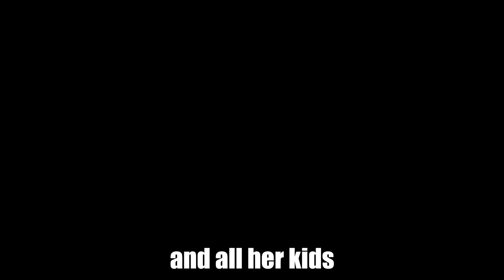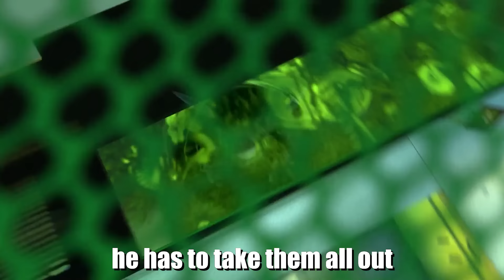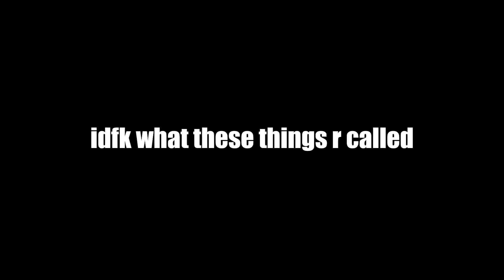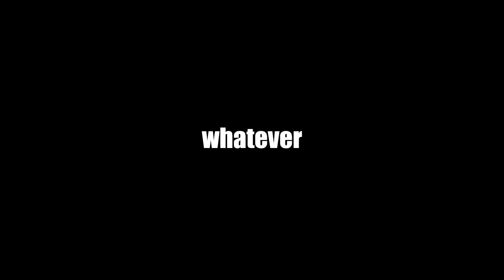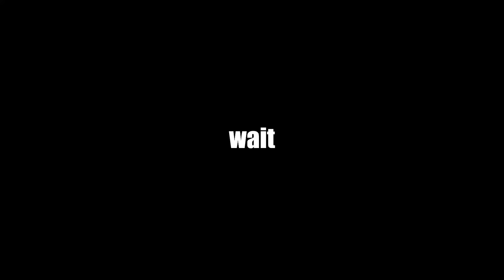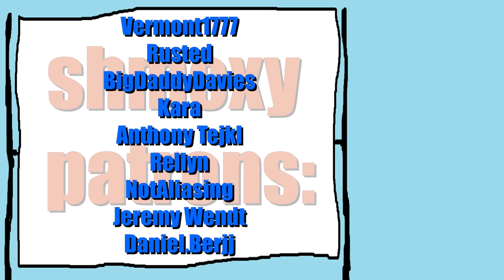Finding Nemo explained by an idiot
Big playa patrons:

DjS
Verified Edgelord
Sam Meycalfe
Samir Al-rahimy
Eric Johnson
Bobby Hall
CHEESE GRILLED
Pepe Mora
Deom
Frank Hahn
Oliver Qvistgaard
Ben
3FacktsCommunity
Frederik Toft
jonas2002
Samuel  Akintaju
Nikita Kovalev
Renata
Craig Taylor
Peenoise Plays
Billy McCaig
Shanks
StreetzChic
Sad Fox
mohammed rezai
Paul Leidsman
Ackinator
Demdon
Timothy
Yasinan Channel
Joe
sewthedew
WhiskeyGrenade
Dominick19983
Jacob T
Péter Varga
XXGAMERSCOTT
Vincent de Vegt
Malte Schabbehard
Tibor Czimbor
liam heide
Cathy
ApimpnamedThanos
Filipe Medeiros
Fuzed Potato
Morpheus
Der Maschinist
Count Asscrackula
Stubs
Brainrage117
VBean
HighBoisbathwater
doublefishies
Marvin
Garrus Balian
ness
SYNX
Buffalo
Cole I made it onto the big boy list in the description lmao
RoseWater 22
Marco Ceppi
JMULVY
Paladin
Noaimy
Sjors
Zed. G
Daniel Van Tonder
Ben Bilbro
BAMFmilitia84 (check ur patrons msgs ffs)
FreDiii
Adrian Acuña
Ryan Haun
C. Brown General Store
Spoon
Matthias Leu
Crypticall
Joshua Lalonde
Mark
MoistCakes
Annaccident
Joshua Gagnier
Jaylin Tross
Matthew mathias
Booty_McScooty
Egge Andreas Lye
Eric Mendez
Sammi Pritchard
Ryan Moore
Cyb3rWolf
ATMustiii
Nygren100
Lysol_
Marcus Cassity [Yeetus]
Stygian.jpeg
Jonathan Nannenga
Gonzo.Motion
ScrotumWrangler
Marcus Dean
Noah Hanfelder
Azkyy
Xanchovies
LuaksXD
Joshua Merchant
Jason Luttrell
PepeLaBagette
jp
Shimdapop
Becster Rheeno
Dracogaming
CZECHBOI
Kai
Dominick Holguin
Dewasmes Oscar
bananaturnip
Ali-Hand- Row
Minami
Vermont1777
Rusted
Frizzy
BigDaddyDavies
Barrel Break
Bennett Stewart
Kevin Moreno
Eijironi
Maka Paka
Kara
CtrlAltDelyeet
Anthony Tejkl
Rellyn
DanTheMan
Cristian Alecu
Stosh Reinhardt
NotAliasing
Jeremy Wendt
Mads Nielsen
Daniel.Berjj
Simon Frost
Scrub_lord924
Pappino
Cilliers van Heerden
Octo
Julius Mayer
Jay
The_Sanguimancer
MilitaryBull
Stephen wisnovsky
Mike vdB